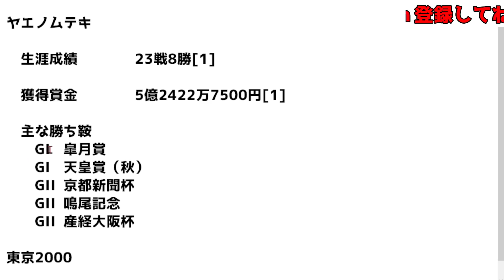【ウマ娘】★3ヤエノムテキ来た！適正やスキルは？SSRアイネスフウジンSSRツインターボ！サポカガチャ引くかみんなのコメントも下さい！【のっちんTV ウマ娘プリティーダービー 性能解説 ガチャ更新】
【予約受付中】ウマ娘プリティーダービーマガジン Vol.2

★ウマ娘シングレ６巻発売中！

ウマ娘育成法＆性能解説！知識、基本、解説、初心者

00:00 最新版！アリエス杯最強ウマ娘ランキング！